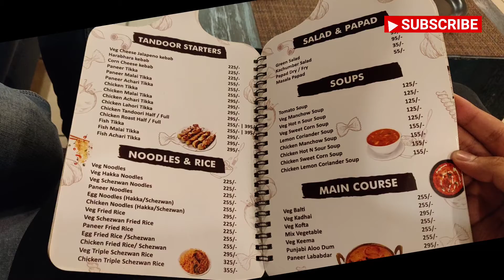Up Town Cafe Vlog Shoot with Menu Card by Grids Official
Up Town Cafe Vlog Shoot by Grids Official